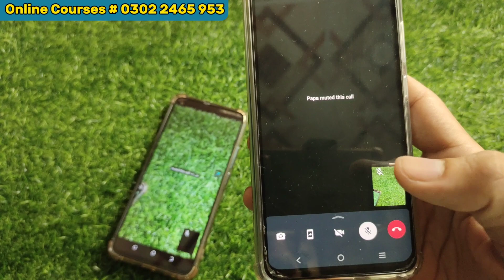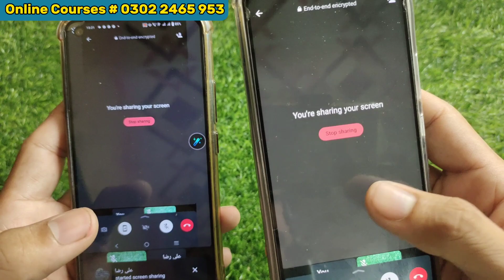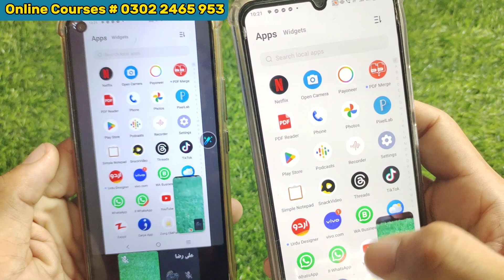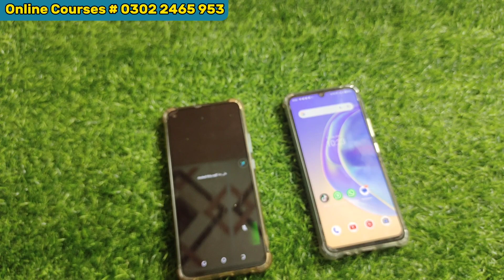Whatsapp New Update 2023 🔥🔥